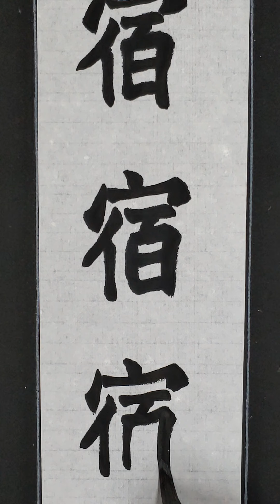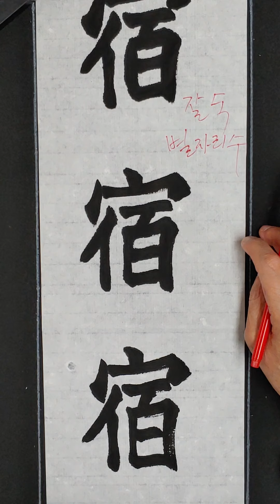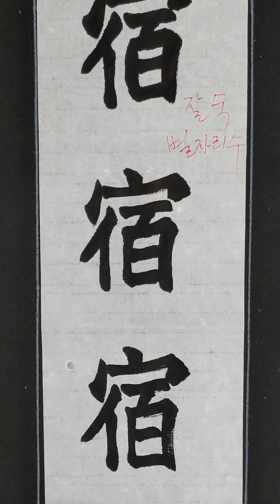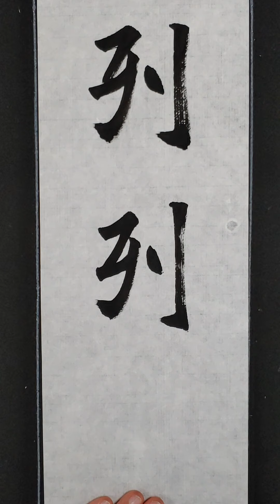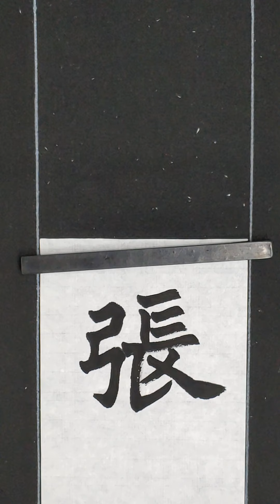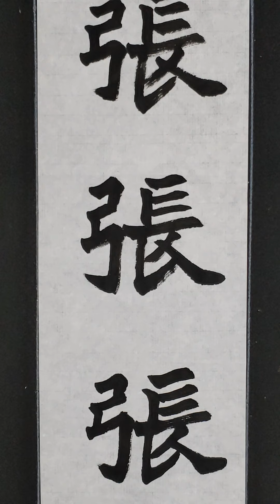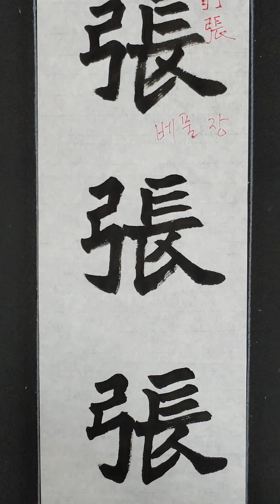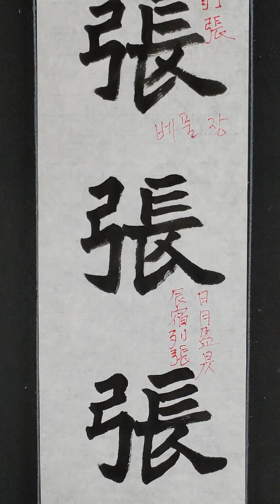김주용 서예 서예배우기 해서 북위체 천자문 초보 기초 배우기 목정김주용 01090799722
김주용 서예 서예배우기 해서 북위체천자문 초보기초배우기 목정김주용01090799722